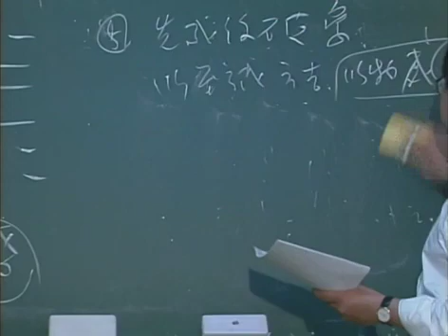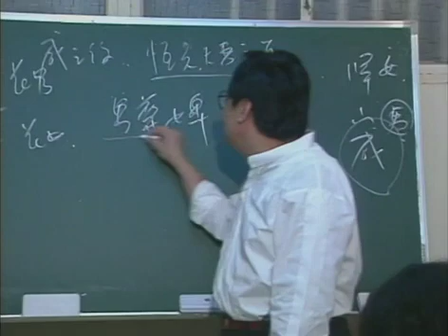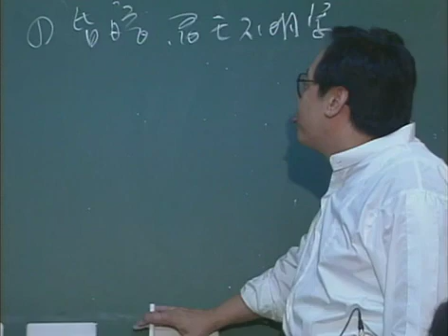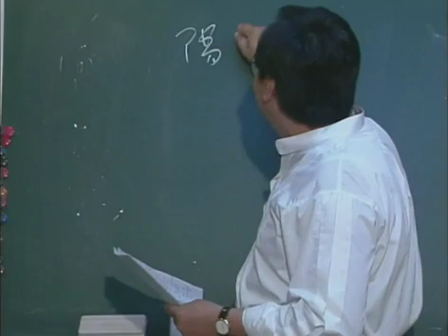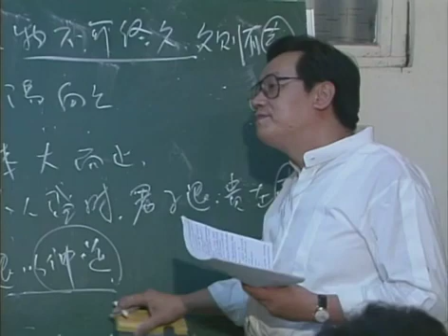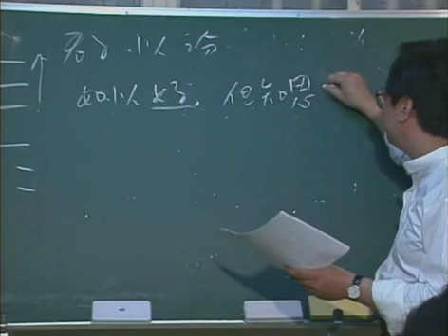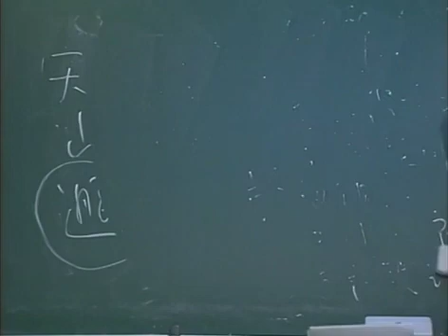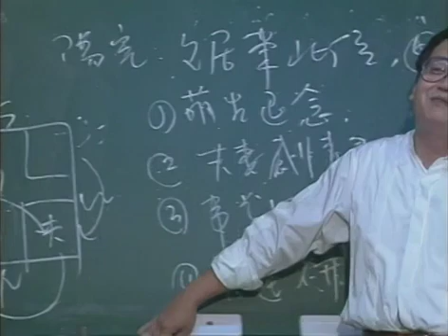倪海厦 天纪 48